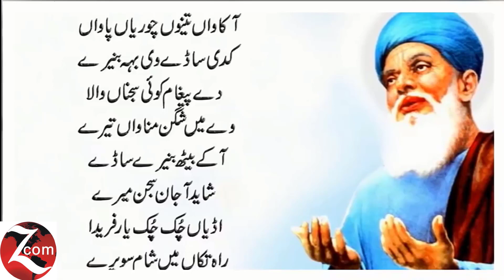Baba Farid Poetry | Punjabi Sufi Poetry | Sufiana Kalam | New Sad Poetry